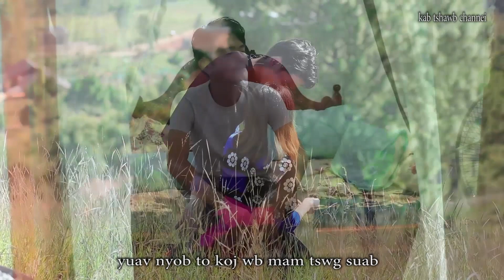Tos Koj Los Wb Mam Mus Thawj Thiab karaoke tawm tshiab by Tub Zeb Xyooj 11/10/2023